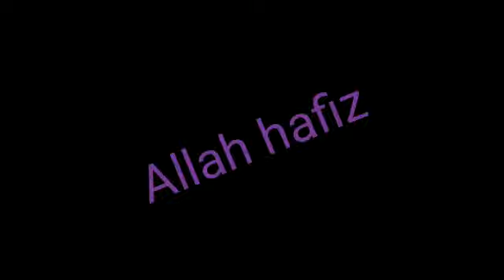Chinese Rice Recipe | Chicken & Vegetable Fried Rice Restaurant Style By Dhanak channel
Chinese chicken rice
BaBa Food  RRC
Cooking with Sariya
Tasty Food Recipes

Ingredients

 Rice 500 Garam
Salt 1 Tsp